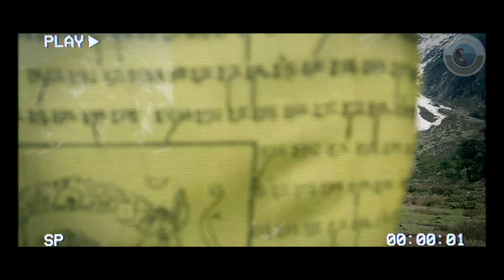ফুলের 🌸 স্বর্গ রাজ্য Yumthang Valley । Yumthang valley with Zero Point 🌬️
🚗 For North Sikkim package tour you can contact our driver & guide RANCHO : 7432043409

North Sikkim bike tour
North Sikkim in may

0:00 Intro
3:31 Yumesamdong Zero Point
7:52 Yumthang Valley
10:00 Outro